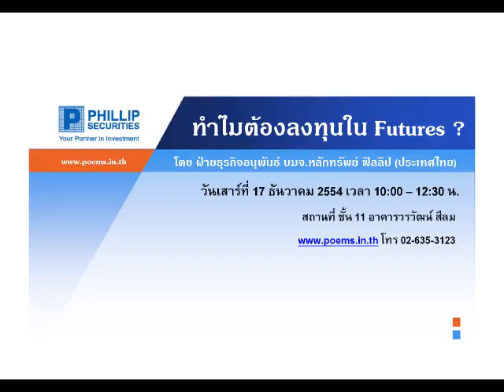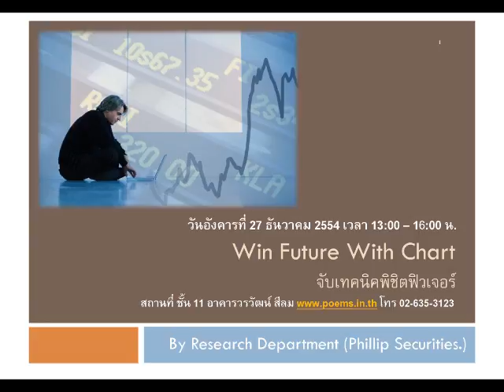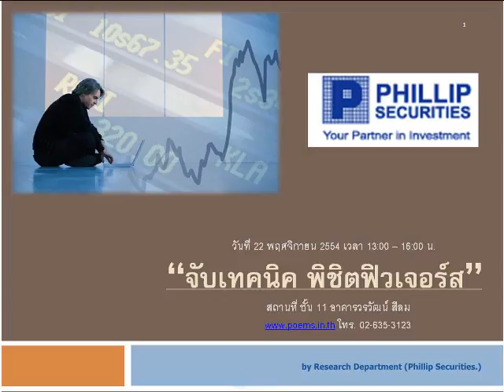กลยุทธ์ทางเทคนิค บล. ฟิลลิป (8 ธ.ค. 54)